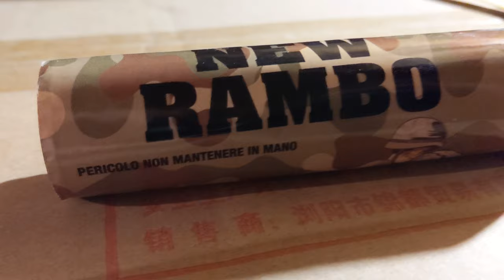New Rambo firecracker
A fountain with a happy ending! 40 grams!